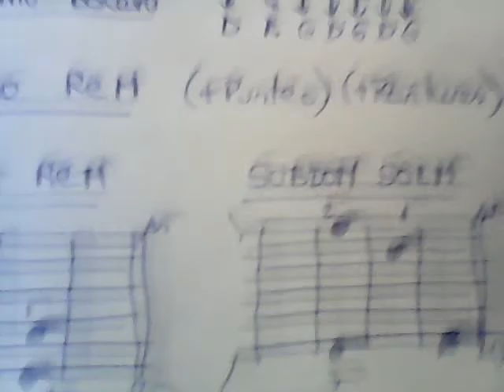Tutorial 9 (ReM/Sim)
ReM/Sim
Canciones: Noche de ronda, Sapo cancionero